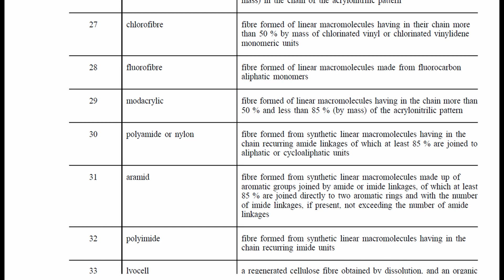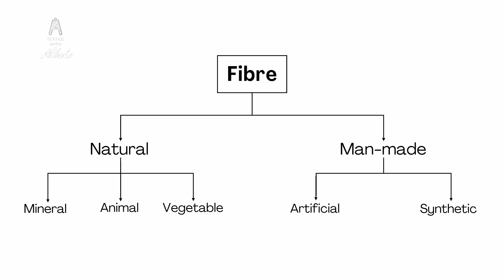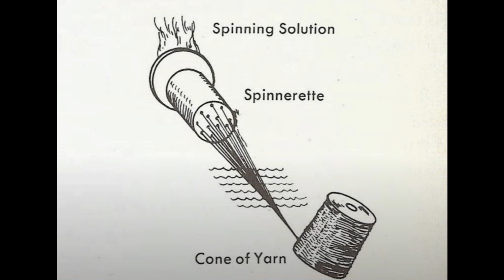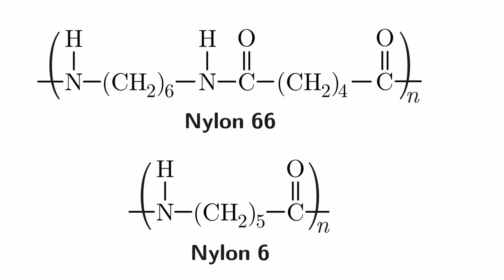Base textile materials: Polyamide (Nylon)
Did you know that polyamide and nylon are the same material?
History of polyamide, how it's made, pros and cons and even more!
You will find all this information in this video!

Suggestions and comments are much appreciated. Enjoy the video!